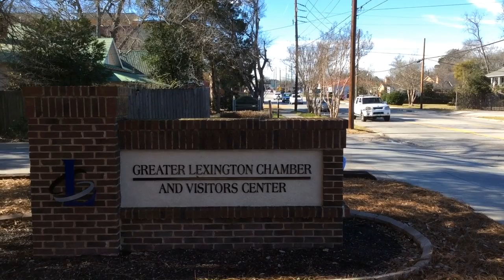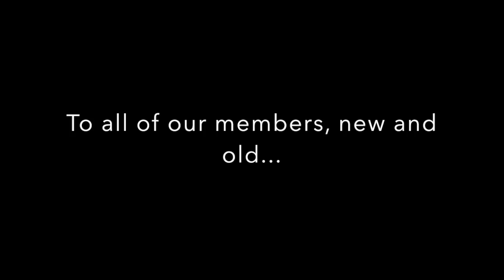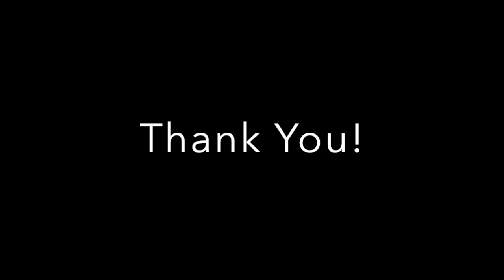What Is Lexington?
See the annual video that always makes us remember how lucky we are to live in Lexington, South Carolina!